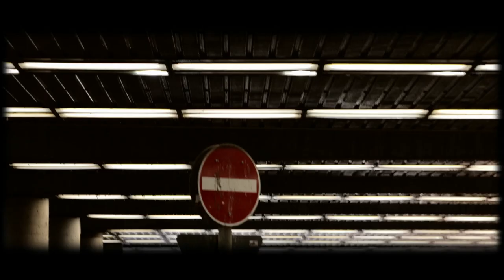Funkommunity - Dandilion (HD)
The song is taken from the upcoming album "Chequered Thoughts" by Funkommunity.

In Japan and Asia the album will be released on Wonderful Noise

PS: we took down the older version because it was only SD. Thanks for the comments on the old version.

The vibe from the song and video is ridiculous! MPM always got that fire. Can not wait to hear more from Funkommunity ChuckNLV vor 2 Stunden

cant wait for the album to drop! this gonna be huge! JazzSauceDa3Godz vor 10 Stunden

this is dope! DjUnknow vor 16 Stunden

anus one wall! mpm, ich mag alles, was du machst! BiggieTheMike vor 16 Stunden

nice one ! CarlGotthardLanghans vor 17 Stunden